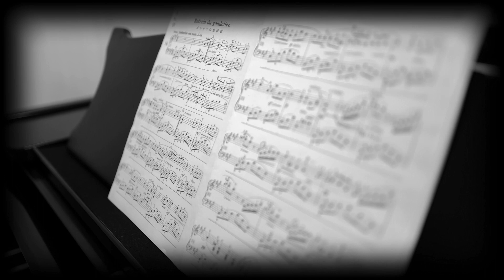夢中ピアノとことん動画＊80＊夢中料理とコラボ？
夢中ピアノウェブサイト

夢中ピアノチャンネルtamana

5・20・2023